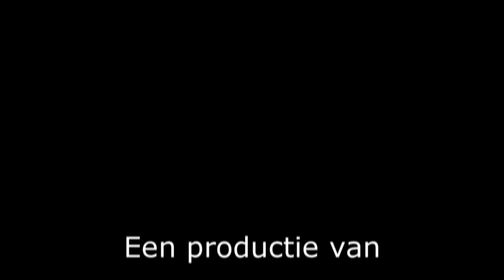Woerdens Schaatsfestijn 2021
4 Dagen lang schaatspret op natuurijs, ook in de hoofdstad van het Groene Hart Woerden. Op bijna alle grote watervlaktes kon worden geschaatst: Singels, wijkpark Molenvliet, deel van Waterrijk in Snel en Polanen, zelfs in het Bredius...